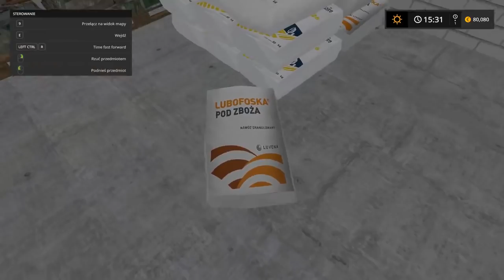Rozsiewanie Mieszanki Wybuchowej oraz Siew Poplonu czyli FS 17 #2 na Wschodnia Dolina by Rajot GPlay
Cześć!!!
Najpierw chciałbym wam podziękować za tak dużą aktywność pod ostatnimi filmikami z czego jestem bardzo zadowolony.